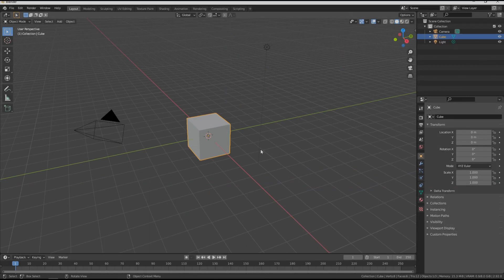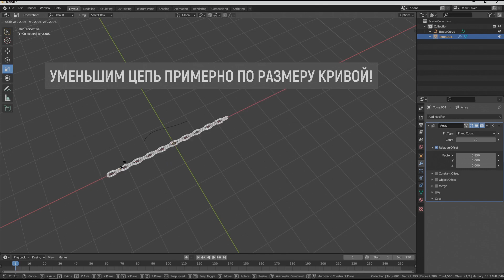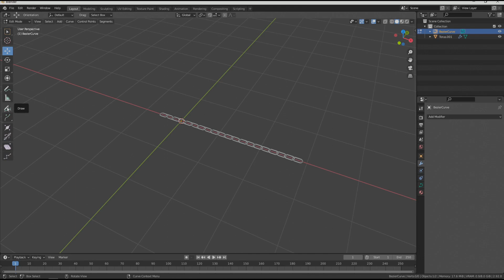Создание цепи с использованием Curve в Blender 2.9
В этом видео рассмотрим как создать цепь c использованием кривых (Curve) в Blender 2.9 и воспользуемся модификатором Array.

научим.online